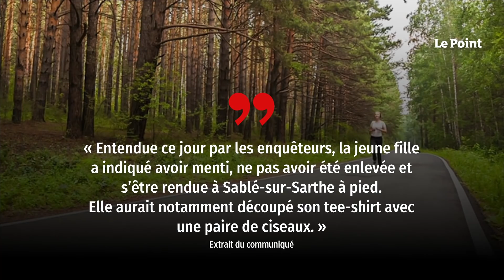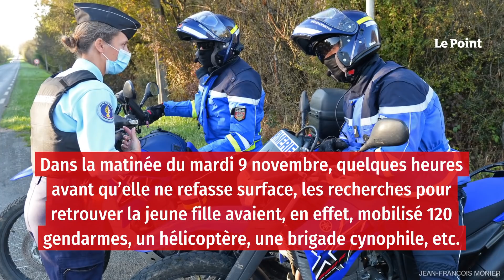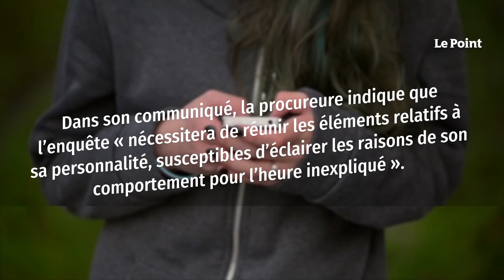Affaire de la joggeuse : la jeune fille a menti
Affaire de la joggeuse : la jeune fille avoue avoir menti Selon un communiqué de la procureure de la République de Laval, l’adolescente a indiqué ne pas avoir été enlevée, et se dit « désolée ». Rebondissement spectaculaire. Dans un communiqué officiel, diffusé vendredi 12 novembre, la procureure de la République de Laval annonce que la jeune joggeuse, un temps portée disparue, puis retrouvée à Sablé-sur-Sarthe dans la journée du mardi 9 novembre, a menti sur son enlèvement. « Entendue ce jour par les enquêteurs (…), la jeune fille a indiqué avoir menti, ne pas avoir été enlevée et s’être rendue à Sablé-sur-Sarthe à pied », écrit la procureure. « Selon elle, les blessures sont d’origine accidentelle. Elle aurait notamment découpé son tee-shirt avec une paire de ciseaux », ajoute-t-elle.